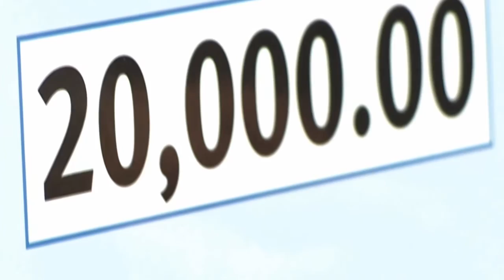Luke Putney on 11Alive News: Wrestler Loses Sight But Keeps Vision